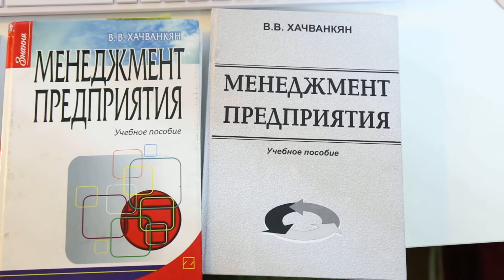Vahram Khachvanqyan - 6